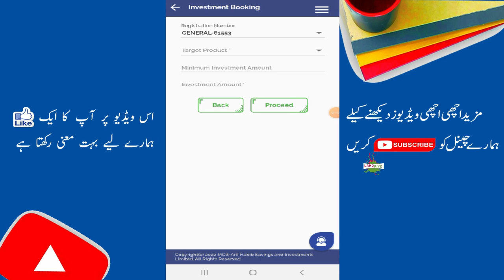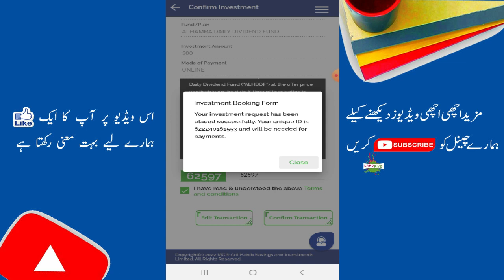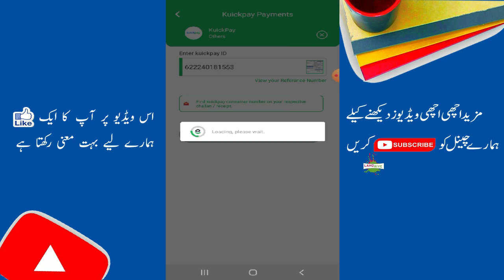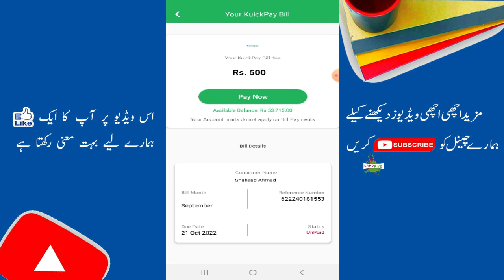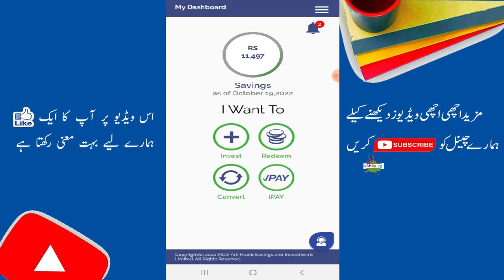Easypaisa To iSave Investment | iSave Make Money Online | How To Invest Jazzcash To iSave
Salam Friends! In Today's video i am sharing about how you can invest in iSave from Easypaisa mobile account, Here i am sharing complete Easypaisa to isave investment method, You can make money online with isave.

Key Features
1- Easypaisa To iSave Investment Method
2- iSave Make Money Online
3- How To Invest Easypaisa To iSave